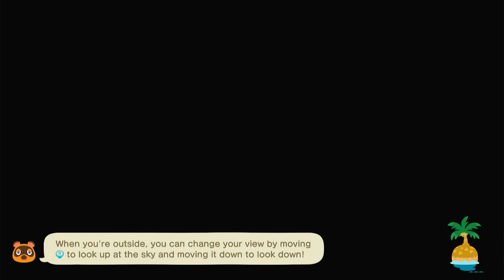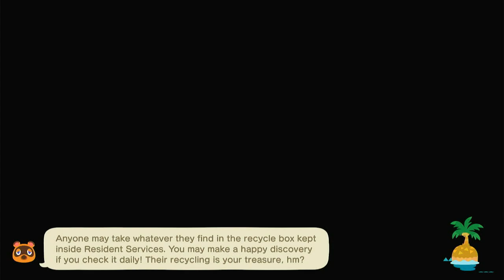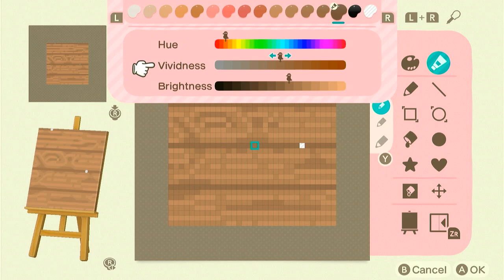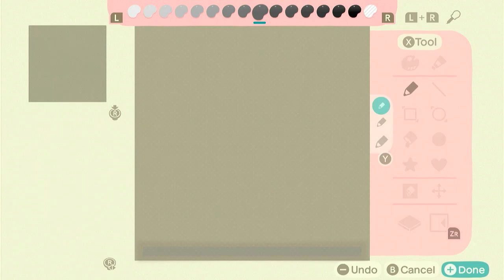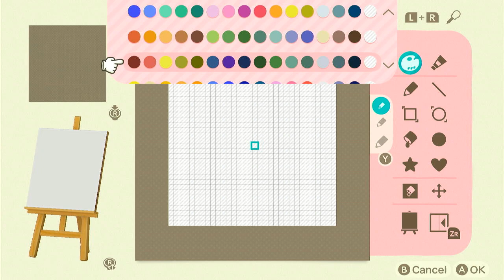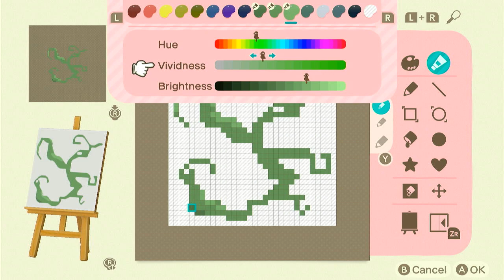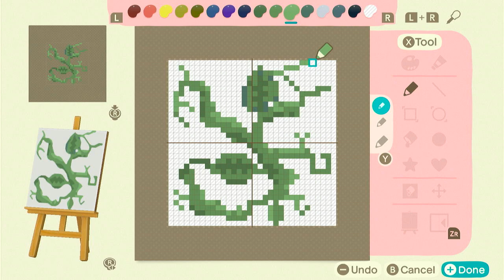Building a DnD Island in Animal Crossing: Designs